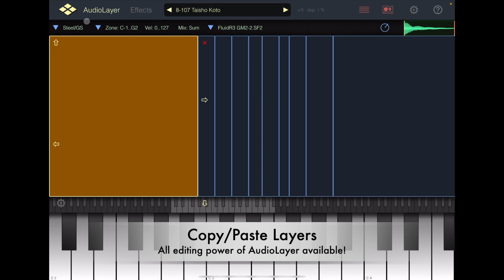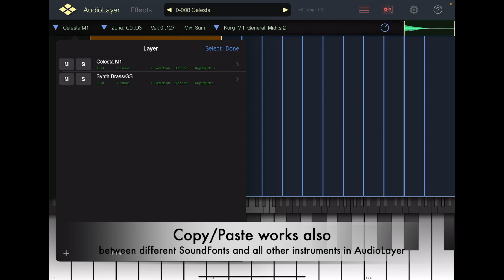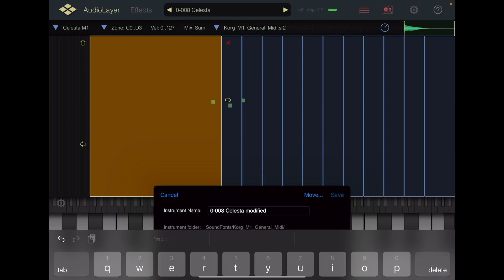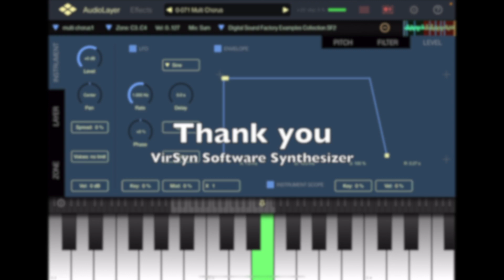SondFont import for AudioLayer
With the new in-app purchase SoundFont importer you can feed AudioLayer with tons of sounds in this popular format. But even more you can edit the imported instruments with the same deep editing functions as all other instruments there.